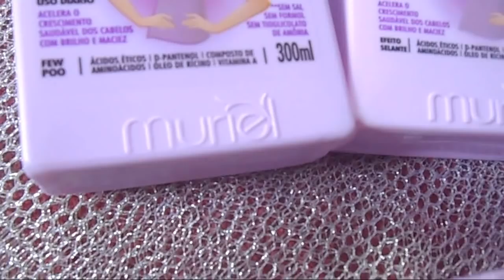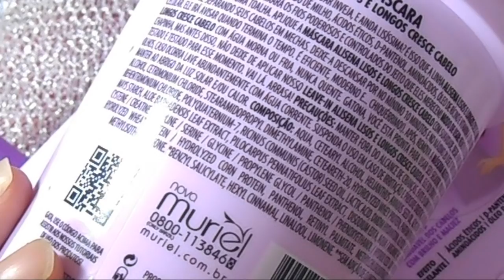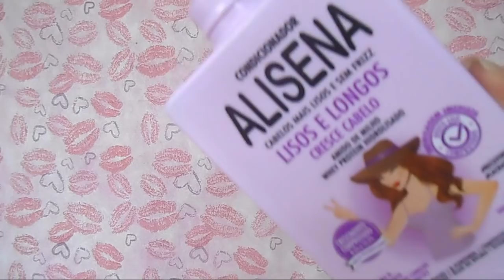ALISENA LISOS E LONGOS CRESCE CABELO - MURIEL - DENISON DIAMOND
Resenha da linha completa Alisena Lisos e Longos da marca Muriel.
A linha promete acelerar o crescimento, fortificar e reparar os fios, além de efeito liso, assim eles podem crescer saudáveis e lisos gradativamente.
Conta com o Amido de Milho, D-Pantenol e Aminoácidos com o Bombástico Whey Protein, Vitamina A e Óleo de Rícino

➸ Shampoo NÃO liberado Low Poo
➸ Máscara e Condicionador LIBERADO  No e Low Poo
➸ Termo Protetor LIBERADO Low Poo

Composição da máscara: Aqua, Cetearyl Alcohol, Helianthus Annuus Seed Oil, Glycerin, Cetyl Alcohol, Cetrimonium Chloride, Stearamidopropyl Dimethylamine, Ceteareth-20, Hydrolyzed Whey Protein, Parfum (Fragrance), Behentrimonium Chloride, Polyquaternium-7, Ricinus Communis (castor) Seed Oil, Lactic Acid, DMDM Hydantoin, Glycolic Acid, Zea Mays Starch, Aloe Barbadensis Leaf Extract, Pilocarpus Pennatifolius Leaf Extract, Disodium EDTA, Aqua / Arginine HCL / Acetyl Cysteine / Creatine / Proline / Serine / Glycine / Propylene Glycol, Panthenol / Phenoxyethanol / Hydrolyzed Soy Protein / Hydrolyzed Wheat Protein / Hydrolyzed Corn Protein, Panthenol, Retinyl Palmitate, Methylchloroisothiazolinone / Methylisothiazolinone, Benzyl Salycylate, Hexyl Cinnamal, Linalool, Limonene.